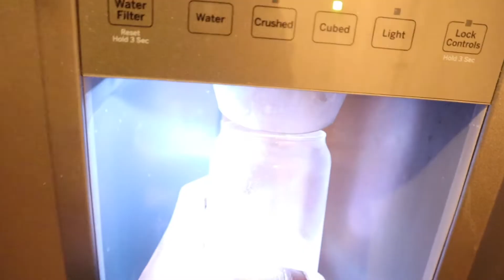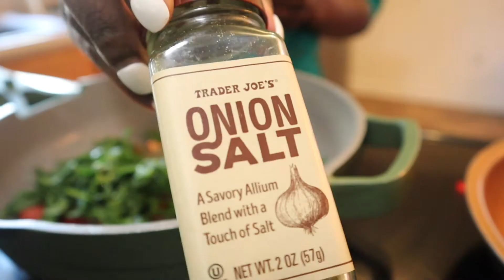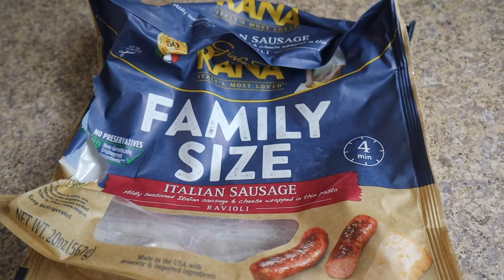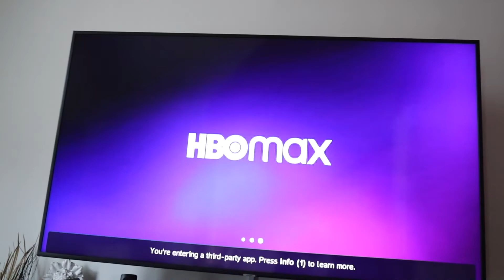Eating healthy while busy | Orangetheory Coach, Fun Meals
Hi! Uploads have been slow because new job has me as a busy bee. But I'm still getting it done with no excuse...still coaching at OTF a few times per week. Watch how!